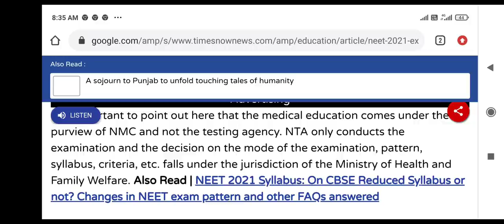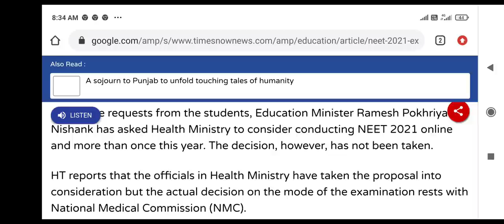Neet Exam 2021 updates